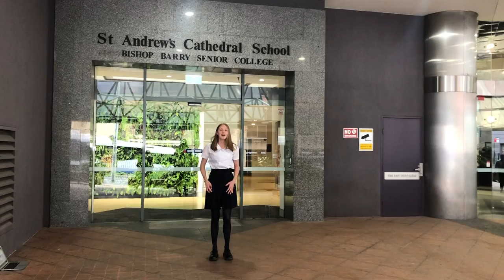vlog - 我去 Disneyland!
Gladys goes to Disneyland and speaks Chinese!!1!11!!